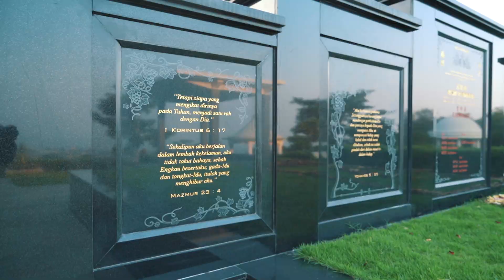PUNCAK NIRWANA MEMORIAL PARK (Makam Mewah dengan Sederet Fasilitas) Usaha Properti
Kali ini Data Net mencoba untuk jalan - jalan di area Puncak Nirwana Memorial Park dengan Nuansa berbeda, berada di Pemakaman Puncak Nirwana Purwosari Pasuruan. Cluster ini memiliki beberapa tipe lahan makam yang termasuk lengkap.